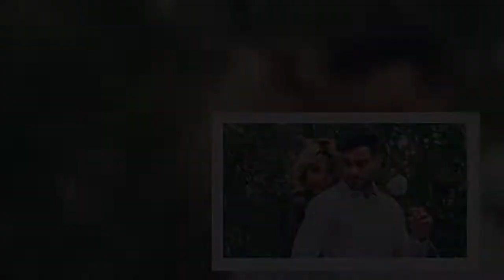Nehuda : célibataire, elle s’exprime sur sa vie depuis sa rupture avec Ricardo: ❗❗